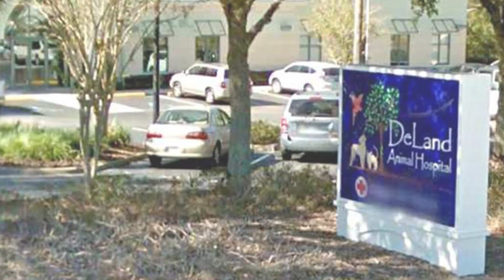Veterinere Verdiği Gizli Not Hayatını Değiştirdi